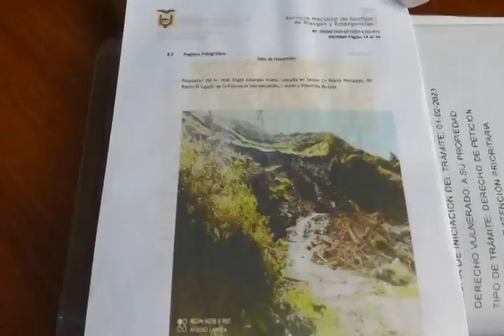Cascada Namanda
La ruta de acceso a la cascada de Namanda tiene problemas de estabilidad, por lo que los moradores del lugar piden a las autoridades que permitan el paso solo a pie o en bicicleta.